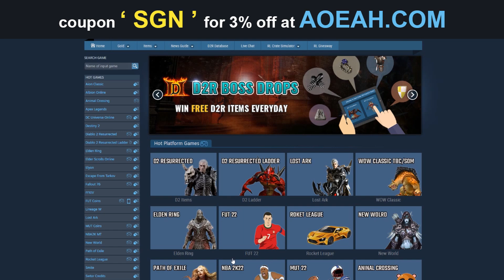Elden Ring New Game Plus Let's Play Part 2 (Elden Ring PS5 Gameplay)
(USE CODE: SGN)

 About Elden Ring:
Elden Ring is an action role-playing game developed by FromSoftware and published by Bandai Namco Entertainment. The game, directed by Hidetaka Miyazaki, was made in collaboration with fantasy novelist George R. R. Martin, who provided material for the game's setting. Elden Ring was released for Microsoft Windows, PlayStation 4, PlayStation 5, Xbox One, and Xbox Series X/S on February 25, 2022.